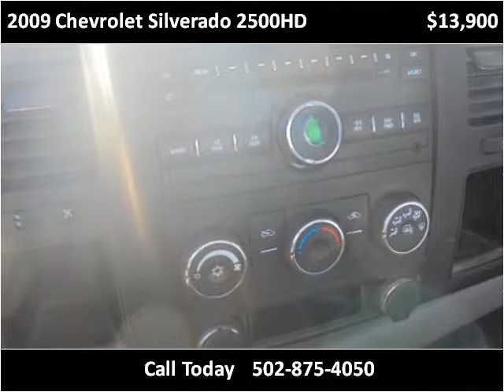2009 Chevrolet Silverado 2500HD Used Cars Frankfort KY